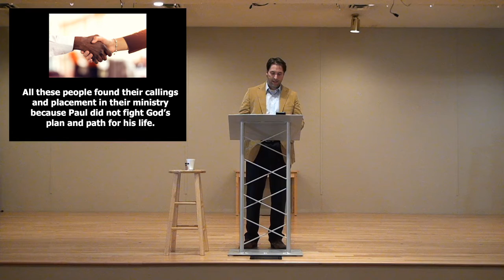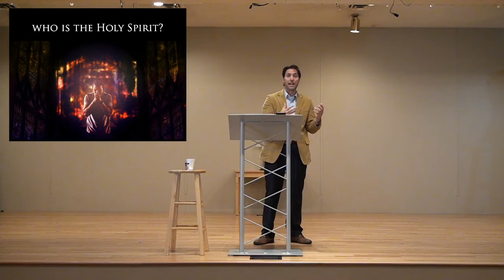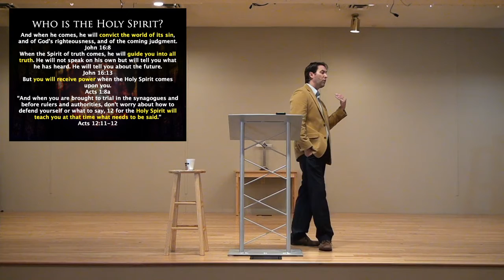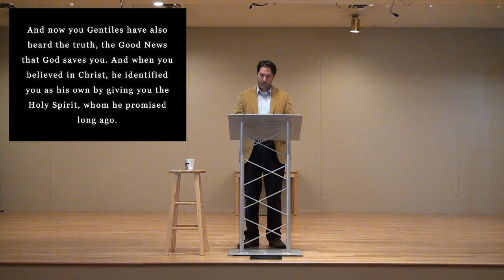The Baptism of the Holy Spirit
Are you living a defeated, powerless Christian life? Have you received the baptism of the Holy Spirit? This message is Good News for you today!